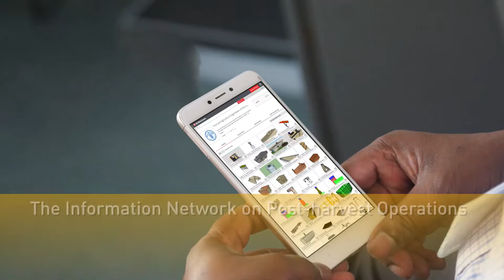Information Network on Post-harvest Operations (INPhO)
Innovation is a main driver of agricultural and rural transformation. These videos highlight support provided by FAO to countries in adopting and scaling-up sustainable practices, particularly by promoting agricultural innovation to smallholder farmers.